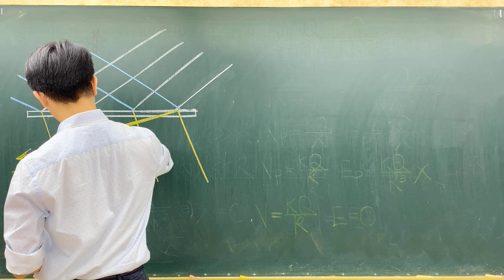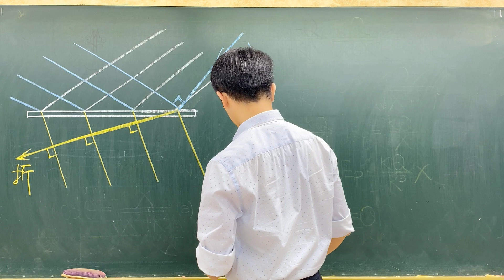109北模指考02物理10 線形水波在深淺不同的兩區傳播,所得波前的外觀如圖7所示,下列敘述何者正確